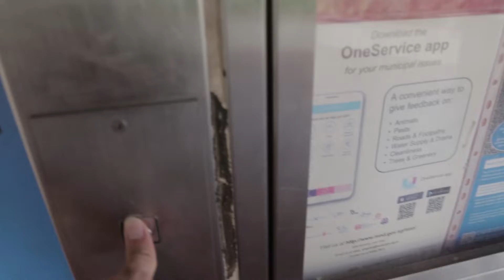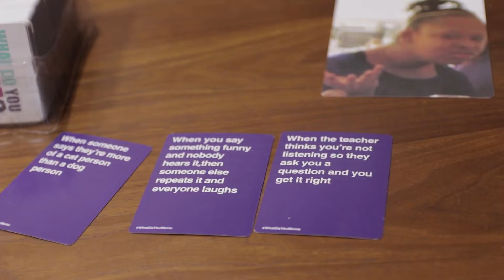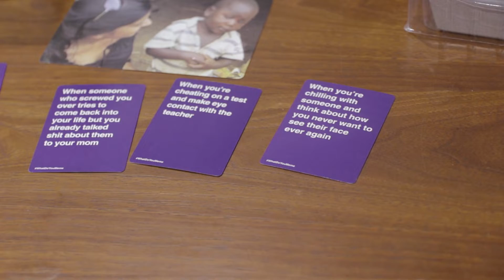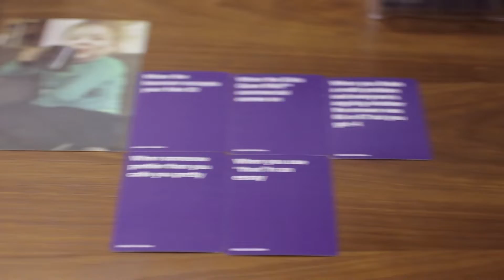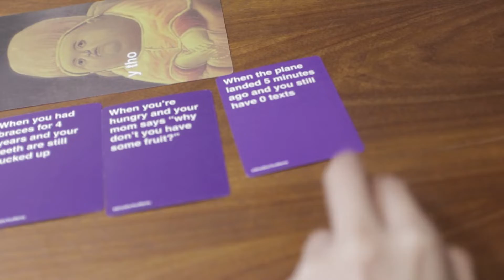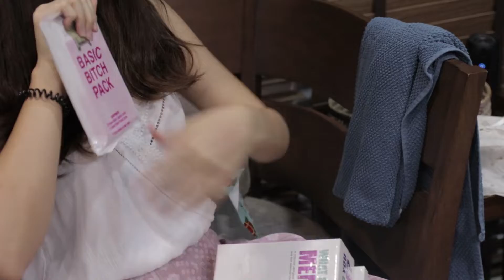Project Gratia Catantes Pt. 3 (FINALE)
I conceived the idea for this series of videos for quite a while now. You could consider this my passion project and to show gratitude to the people who made this year so amazing. Merry Christmas and happy holidays! THANK YOU to everyone who was in this video that helped make my 2019 so fruitful and meaningful. This video is dedicated to you guys. Here's to 2020 and beyond!

People in the video:
Jing Han
Rui Yun
Racheal
Dorcas
Xuan Yun
Xin Yi
Shun Hui
Yu Han
Chung Seng
Kae Chuan
Wei Kian

Wilfred
Terry
Kheng Siang
Han Qing
Zhi Cai
Jun Ren

Nadiah Shah
Nadiah Ismail

Yu Yun
Bryon
Shao
Yuan Phing
Eve
Bernice

Wei Xian
Gary
Ryan Paul

Johanan
Colour
Nicholas
Hui Fen
Andrea
Ying Xuan